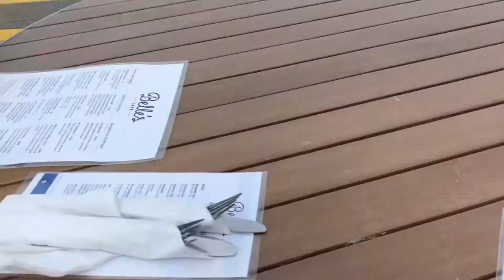2 YEAR ANNIVERSARY AND LET ME SELL YOU A HOUSE - VLOG